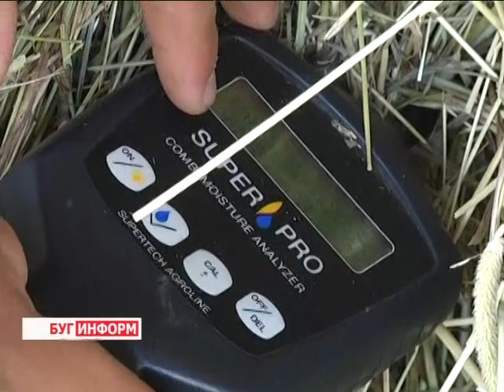2014-06-24 г. Брест Телекомпания Буг-ТВ. Мониторинг ситуации на кормозаготовительных предприятиях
Мониторинг ситуации на кормозаготовительных предприятиях сотрудниками МЧС в Ивановском районе.
Активная заготовка кормов проходит сейчас по всей Брестской области. Летний день год кормит -- такая поговорка не зря активно используется и сегодня. От того, насколько грамотно и технологически правильно будет заготовлен корм для животных, зависит и наличие мясомолочной продукции на полках магазинов, и в целом развитие всей отрасли, что для Брестчины, как края аграрного, имеет большое значение.
А потому в заготовительной компании принимает активное участие не одна государственная служба, в том числе и сотрудники министерства по чрезвычайным ситуациям, которые отвечают за пожарную безопасность кормозаготовок. На одном из рейдов мониторинга ситуации в Дрогичинском районе побывала и наша съёмочная группа.